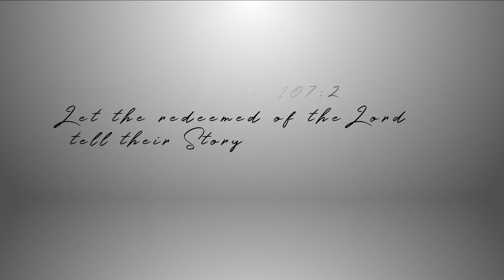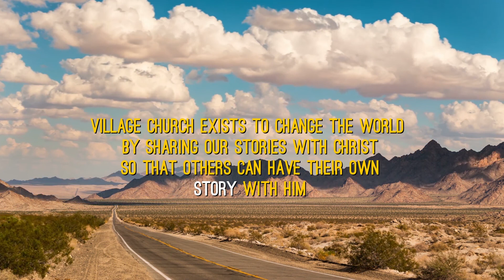StoryTeller Booth | Sonia